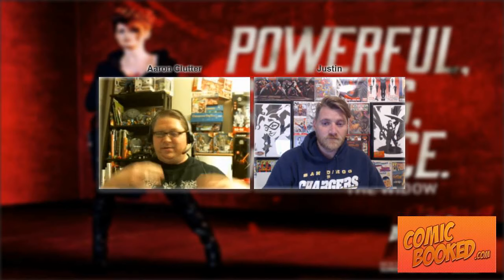TCBD Dead Talk: Into the Badlands S01E02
TCBD Dead Talk
Into the Badlands
S01E02 Fist Like a Bullet

Thanks for tuning into our second installment of reviews for the new show on AMC, Into the Badlands. This week we review episode 2 of Season One.